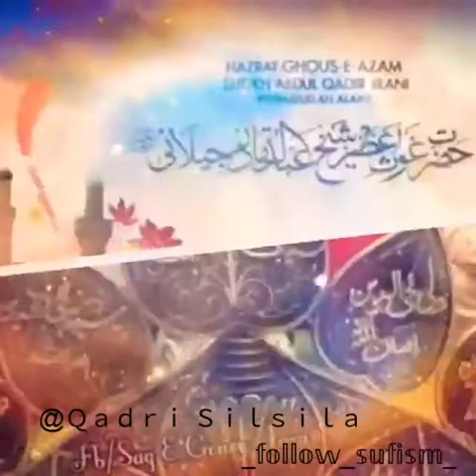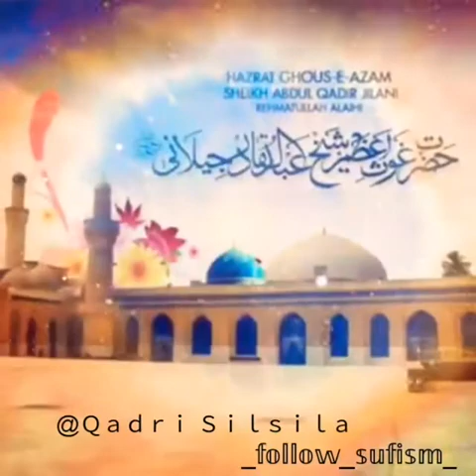|| SHAAN E GHOUS E AZAM(R.A)|| whatsapp status 2021 | Qadri silsila ||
🙏🙏ALMADAD YA GHOUS-E-AZAM DASTAGEER🙏🙏

❤❤JISKI MIMBAR BANI GARDAN-E-AULIYA USS QADAM KI KARAMAT PAR LAAKHON SALAAM🙌🙌❤❤
❣ SHAAN E GHOUS E AZAM ❣

💐GHOUS-UL-AZAM SAYYIDUNA HAZRAT ABDUL QADIR JILANI(R.A) BADE PEER BE NAZEER YA GHOUS E AZAM 💐
🌹🌹ASSALATU WASSALAMU ALIKA YA AL-SYED-MUHAYYUDDIN-ABU-MUHAMMAD-ABDUL-QADIR-AL-JILANI-AL-HASSANI-WAL-HUSSAINI(R.A)🌹🌹
❤❤SHAIKH ABDUL QADIR JILANI SHAYAN LILLAH 💙💙💙💙💙💙